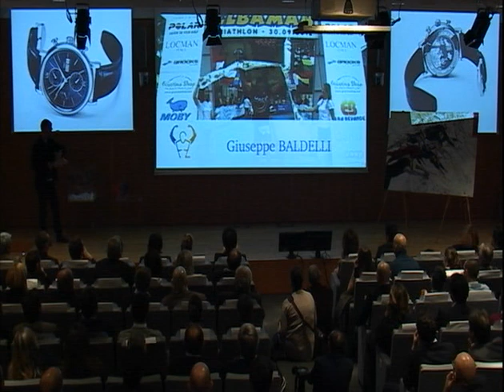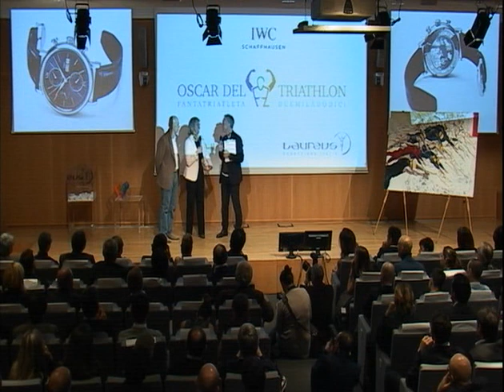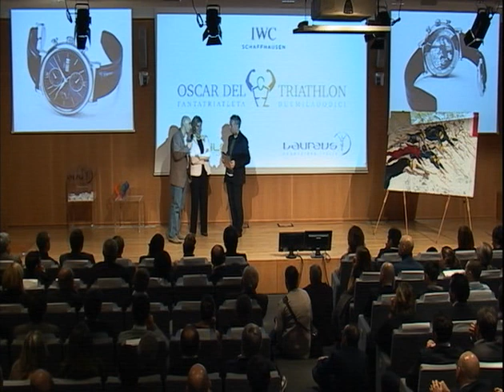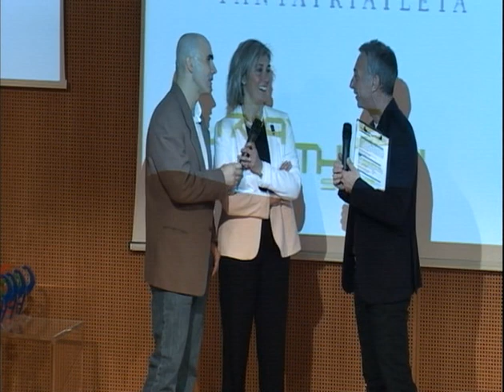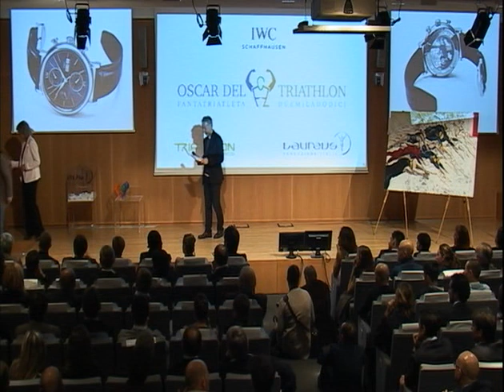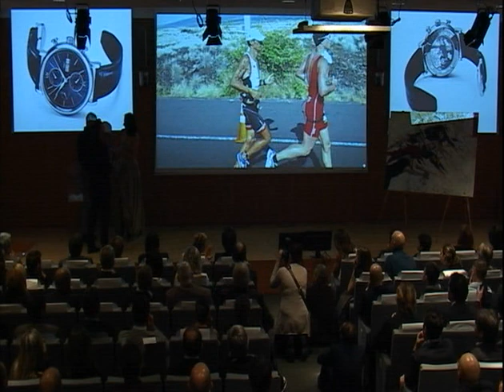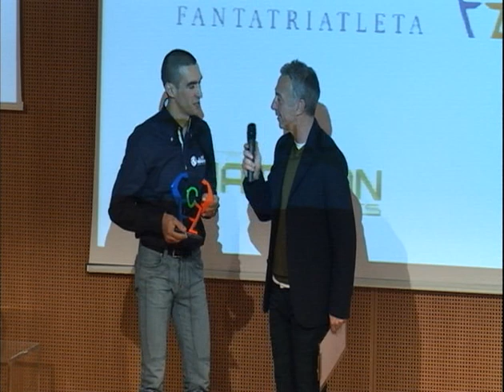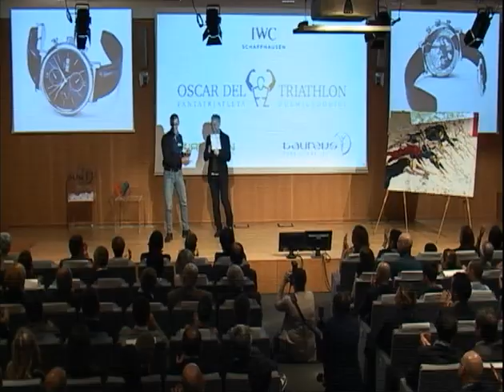Gala del Triathlon 2013 - 13 Age Group Uomini Giuseppe Solla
La prima edizione del Gala del Triathlon (per le prime due edizioni nominato "Oscar") si è svolta a Milano, presso la Sala Buzzati di RCS, il 4 marzo 2013.